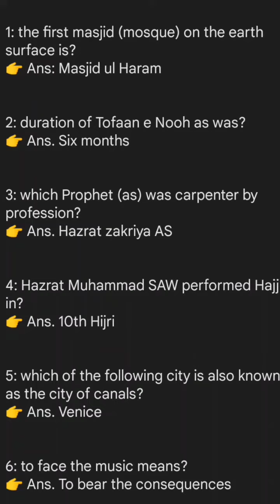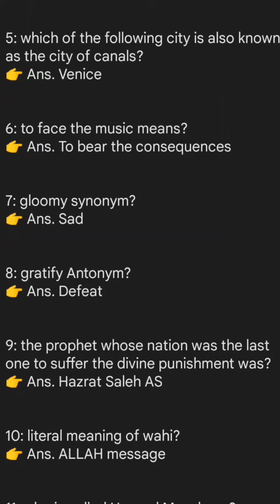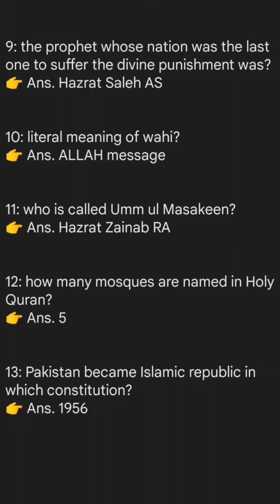post office sorter paper | pak post office test | pakistan post office test paper | 11 february 2023